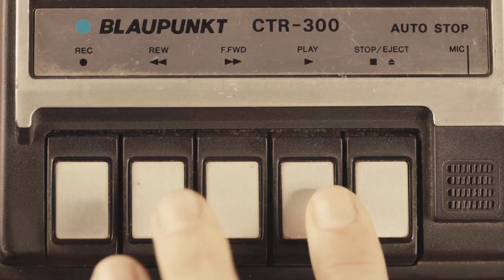ZBROJOVÁCKÉ PÁSKY #10: Tomáš Frolo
Hokejové stadiony jsou pro diváky stále uzavřené. A tak jsme prošli archivy, ze kterých jsme vytáhli rozhovory s klubovými legendami a lidmi, kteří mají k historii hokeje na Valašsku co říct. Zvuk jsme digitálně oprášili, opatřili obrazem a tím vznikl nový retro pořad Zbrojovácké pásky.

A samozřejmě později v rámci souhrnného článku na webových stránkách.

Hostem desátého dílu je bývalý obránce Tomáš Frolo, jenž na Lapači nastartoval úspěšnou extraligovou kariéru. Jak důrazný bek vzpomíná na tažení juniorky za stříbrem v roce 2001? Nakolik náročné bylo prosadit se do seniorského A-týmu? A jak jeho začátky v dospělém hokeji vypadaly? Současný kondiční trenér VHK prozradil více posledním díle Zbrojováckých pásek. Přejeme příjemný poslech!